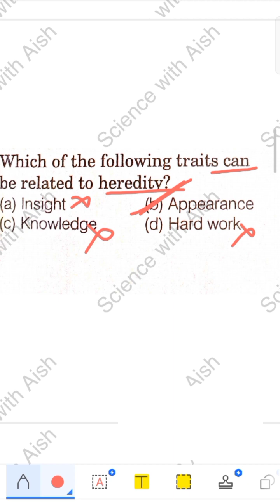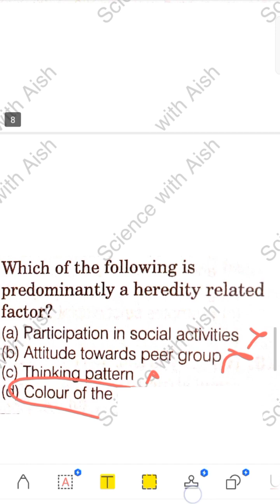PSTET CDP PYQ'S of topic- Influence of Heredity and Environment.....